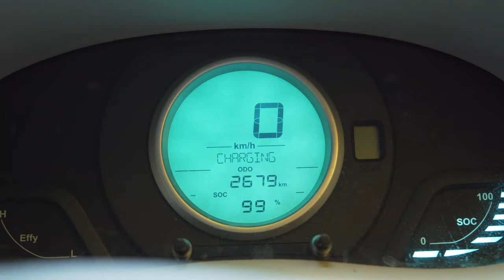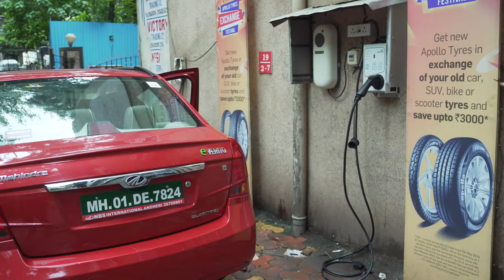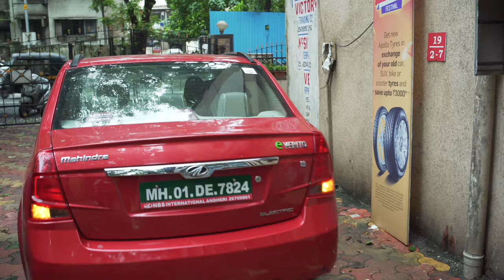Mahindra eVerito : Home & Workplace Charging | How To Guide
We showcase how to charge the eVerito at home and the workplace.
This guide covers AC charging only.  A simple socket rated at 15 amps is okay for home, but at workplace and commercial places, it is recommended to use an EVSE.

Tag words:
Mahindra verito
Mahindra eVerito
Electric Car
Electric car India
Electric car charging
Home charging